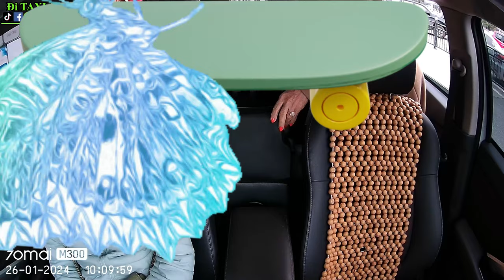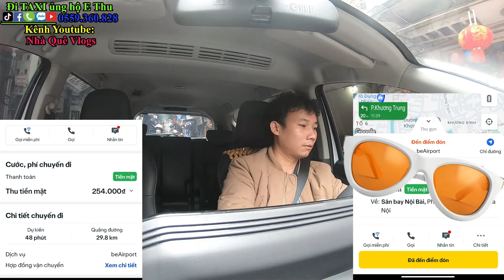Lần đầu tiên Chạy Bee Sân Bay. Chiết Khấu Ảo Quá | Nhà Quê Vlogs | Taxi vlogs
Hôm nay tôi lần đầu tiên chạy cuốc xe sân bay của app BEE
AE đi taxi thì ủng hộ tôi nhé. cảm ơn AE
AE Ủng hộ tôi: stk: 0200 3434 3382  Ngân Hàng  Sacombank
                   Ten tk: Nguyen Van Thu
Video: Hướng dẫn đăng ký lái taxi mai linh: youtu.be/watch?v=BWt9zfOdWV8&t=49s
Video:  Các môn học đào tạo lái xe của mai linh:  youtu.be/watch?v=Y_skV4RsPMQ
Video: Hướng dẫn cà tay thẻ MCC của Mai Linh: youtu.be/watch?v=5I9JVs_CDBw
Viedeo: Tính tiền Xăng xe cho AE chạy taxi: youtu.be/watch?v=39c76j0ZUGA&t=28s
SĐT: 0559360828